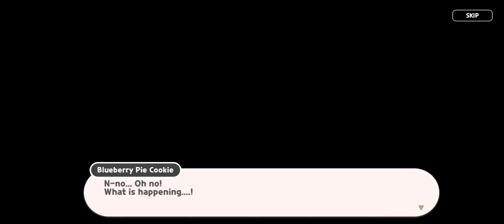Crunchy Dreams Story #27: Nightmare in the Library - Cookie Run: Kingdom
00:00 English
04:18 Japanese
08:29 Korean